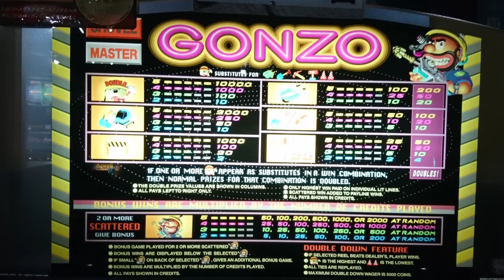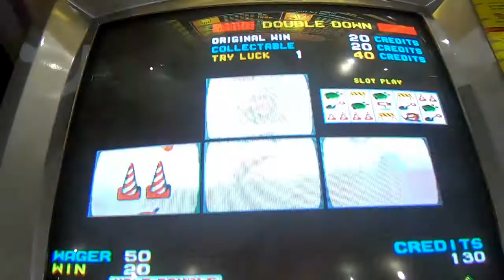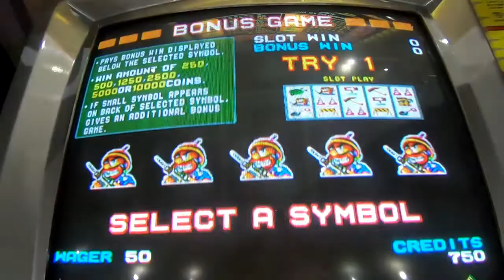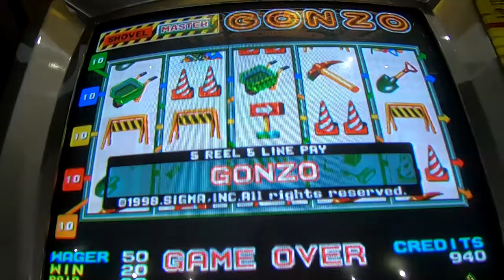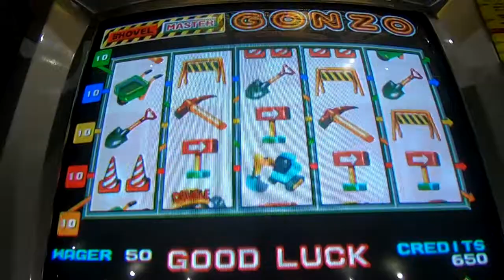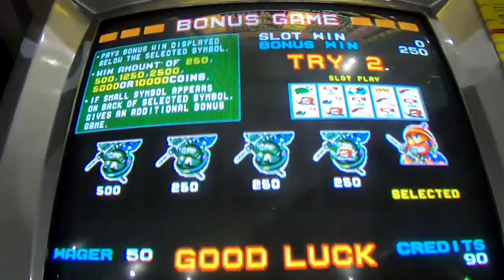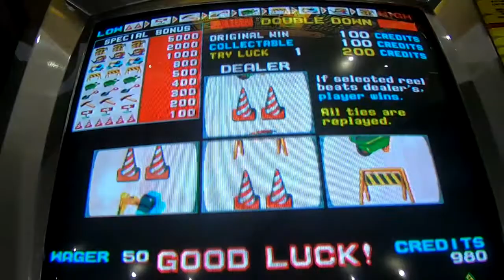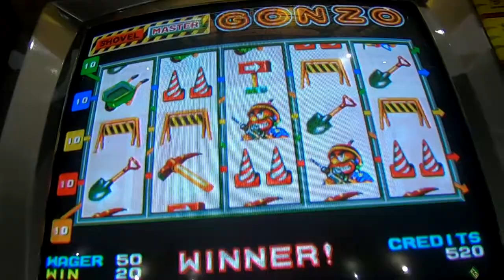【メダルゲーム】GONZOを再びプレイしてみた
工事現場がテーマのビデオスロットをプレイ

撮影場所　バイヨン

sigma　GONZO